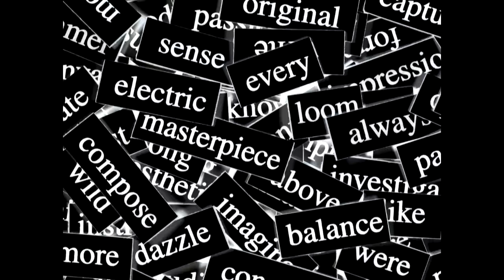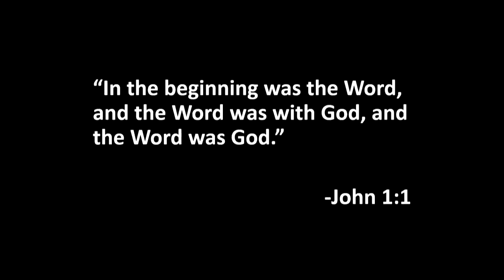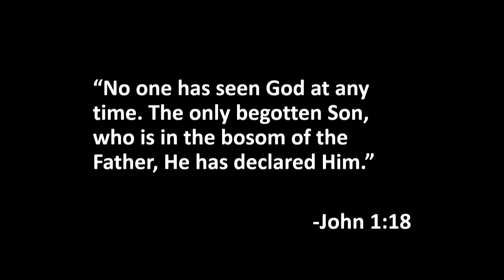12.29.2018 - Image, Imitation, Incarnation (Pastor Reed Richardi)